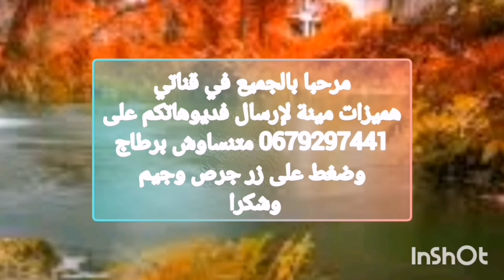آثات للبيع صلون💥 العود 1600dh 💥سبراتور 250dh مضارب طلامط بثمن جد مناسب2024#